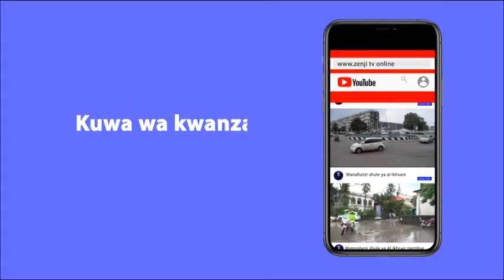IGP WAMBURA USO KWA USO NA DR, MWINYI, HII NDIO AHADI YAKE